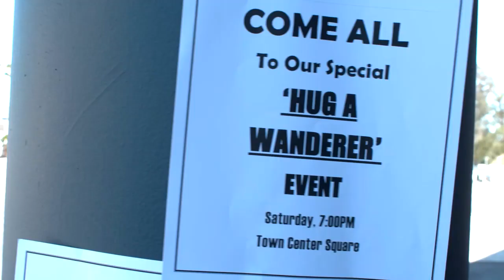Staycation - Trailer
Directed by Russell Emanuel

Lead virologist Edward Bellows plays tête-a-tête with hard-hitting journalist Grace Baxter as the world collapses under the weight of a global pandemic. She holds nothing back as she fires question after question, seeking answers from the beleaguered professor. Meanwhile, Britt and Marnie, college roommates being forced to live together, must deal with their newfound realities of this global pandemic. And, a couple Matt and Cathy, stuck in lockdown and separated between continents, spend some belated quality time via webcam toasting to foreign brandy and reminiscing on the past.